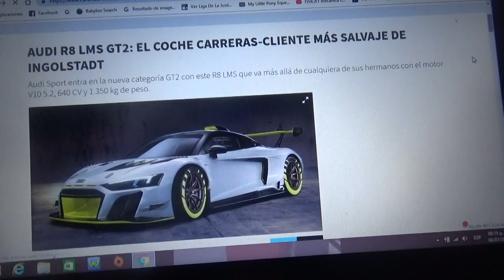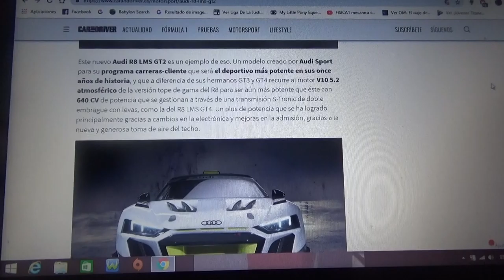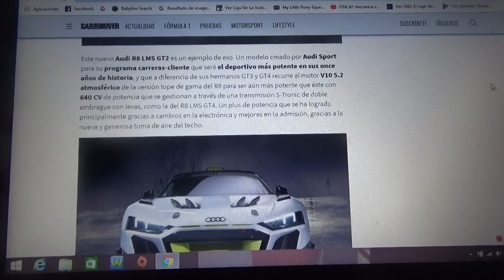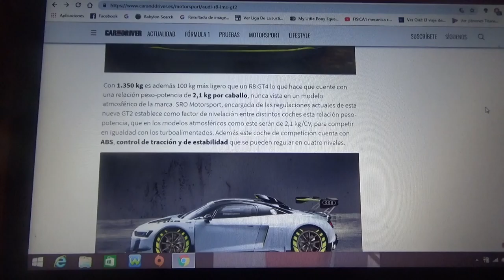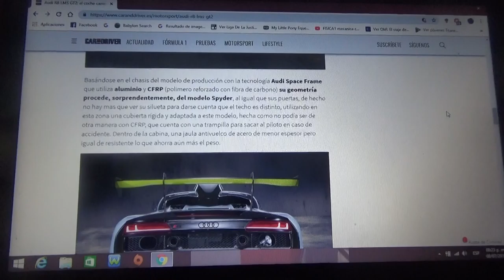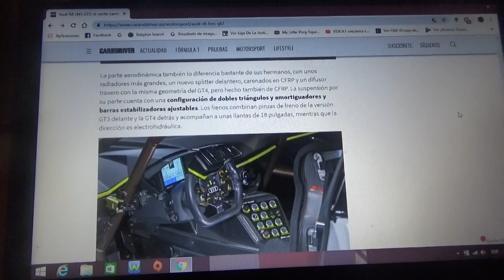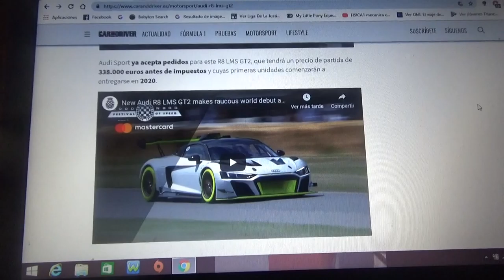Audi R8 LMS GT2 información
En este vídeo les cuento como es este nuevo superdeportivo tipo carreras-cliente el cual mas ligero y poderoso que sus otras versiones cuyas entregas se harán 2020